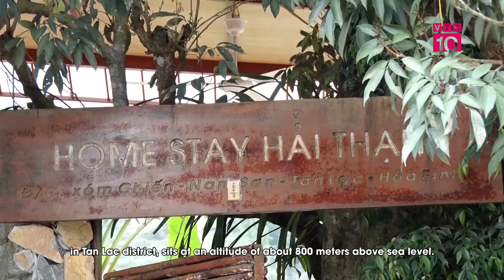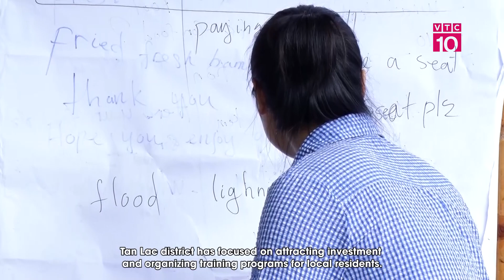Tân Lạc, Hòa Bình đầu tư phát triển du lịch cộng đồng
VTC10 |Tân Lạc là 1 trong 4 vùng Mường lớn của tỉnh Hòa Bình - vùng đất giàu tiềm năng để phát triển du lịch khi sở hữu bản sắc dân tộc Mường độc đáo, cảnh quan thiên nhiên tươi đẹp, khí hậu trong lành, … Những năm gần đây, huyện Tân Lạc đã có những giải pháp cụ thể để khai thác tiềm năng, phát triển du lịch của địa phương.